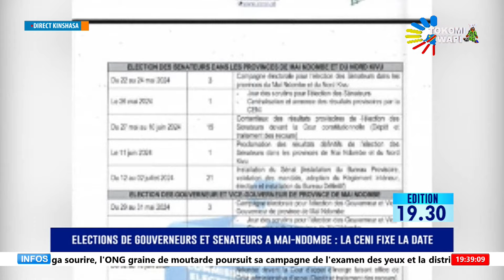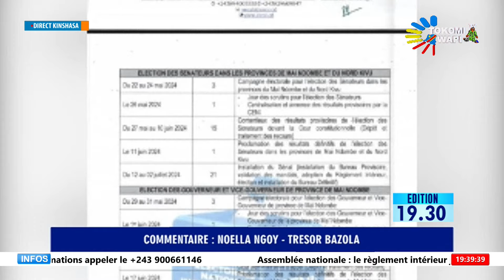EDITION 03 04 2024 GRAVES REVELATION DE P. EPENGE CONTRE J. TULUKA, T.P MAZEMBE DENONCE LA DICTATURE